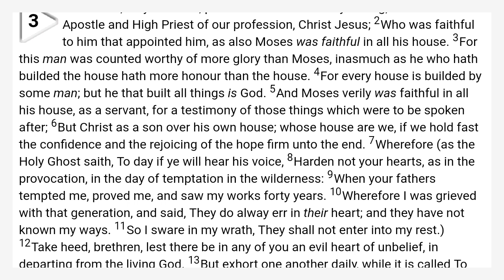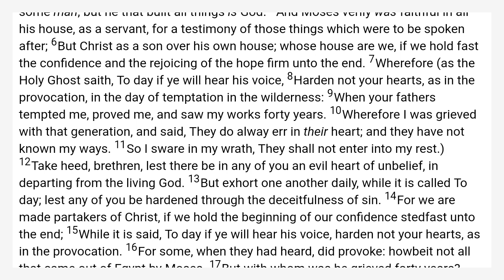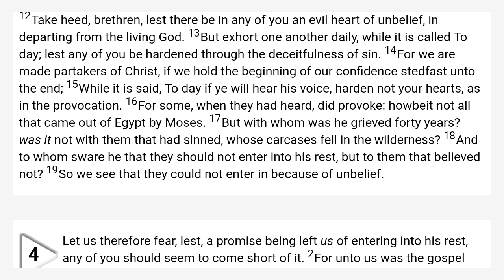Hebrews 3 King James Bible